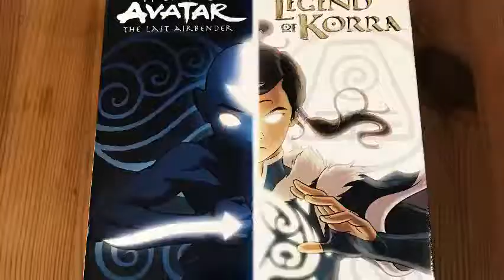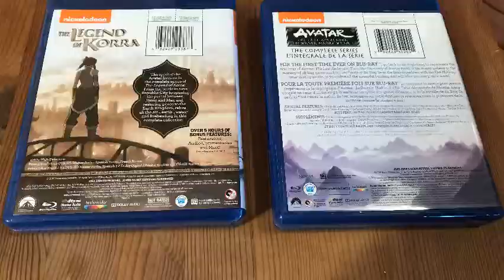Critique coffret: Avatar The last air bender & The legend of Korra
Pour la première fois ensemble sur Blu-ray, vivez l’intégrale de la saga Avatar avec Aang et Korra. Depuis la découverte d’Avatar Aang dans l’iceberg gelé dans Avatar: The Last Airbender, en passant par le voyage héroïque de Korra pour réparer les choses dans Republic City à travers The Legend of Korra, revivez l’épopée air, terre, eau et feu dans cette ultime collection d’Avatar.